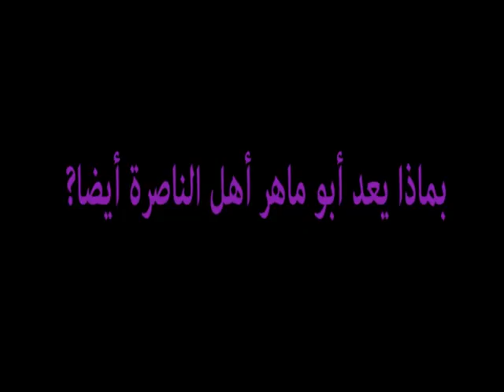برنامج علي سلام الانتخابي